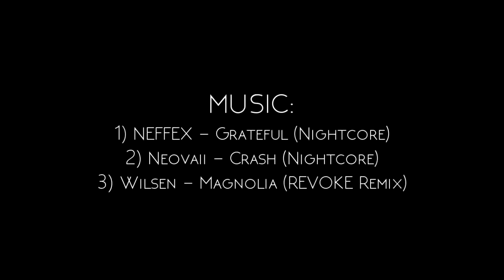Lionel Messi VS Cristiano Ronaldo